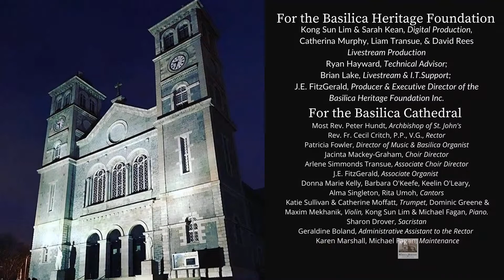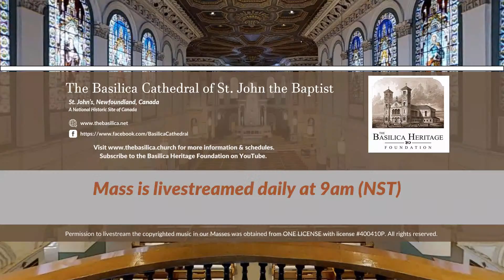9am Mass for Saturday 28 October 2023